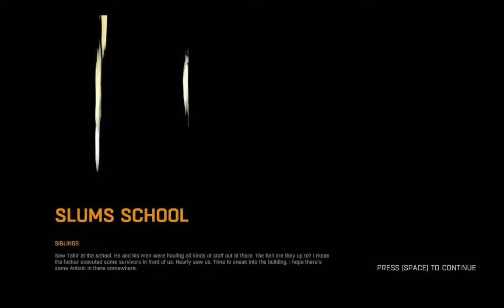Let's Play Dying Light Walkthrough Part 9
Dying Light